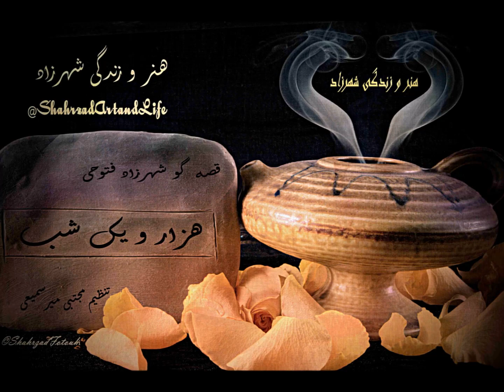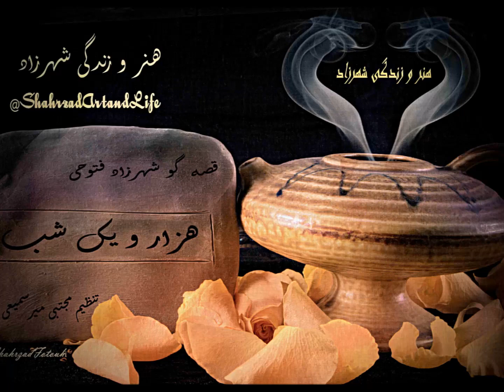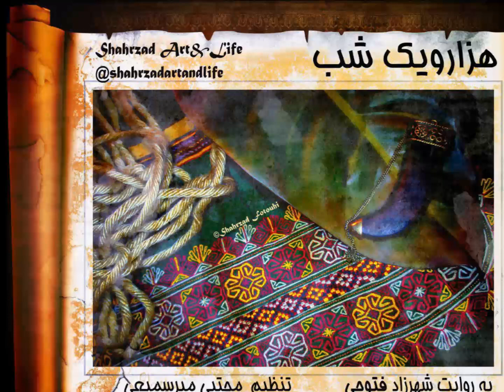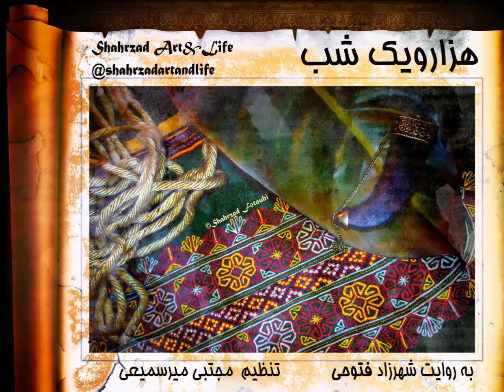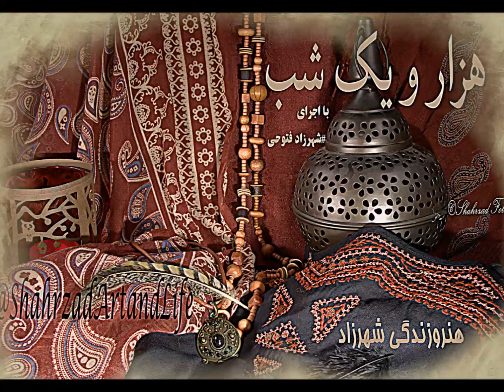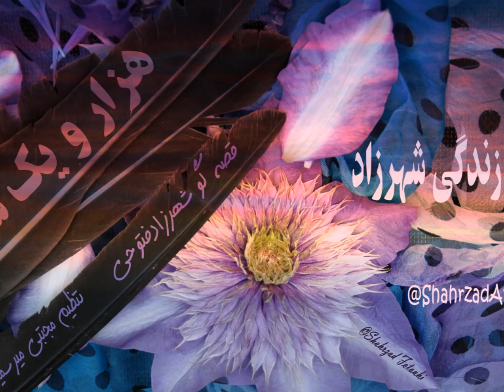هزار و یک شب ۶۳۹ ششصد و سی و نهم هنر و زندگی شهرزاد قصه‌گو شهرزاد فتوحی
شب ششصد و سی‌ و نهم  ۶۳۹
حکایت عجیب و غریب
عجیب را بر تخت مملکت نشسته یافت که بزرگان دولت در گرد او بودندو سهیم به صورت فراشان پیش رفته گل شمع بگرفت و او را با بنگ طیّار روشن کرد و از خرگاه بیرون آمد و ساعتی صبر کرد تا اینکه دود بنگ بر مشام عجیب و حاضران پیچیده همگی مانند مردگان بیفتادند. سهیم به سوی زندان روان شد و سهیم خود مشعلی برداشته پر از بنگ ساخت و او را روشن کرد.  دود مشعل به مشام پاسبانان برآمد و همه‌ی ایشان از دود بنگ چون مردگان بیفتادند.
تصویر را تصور کن!
بین‌خط‌های هر خبر و هر داستان را ببین و تصور کن و بشنو... به روال‌های ناروایی که هنوز از پسِ قرن‌ها برقرار مانده بیندیش...
«هزار‌ویک ‌شب»
ترجمه‌ی عبداللطیف تسوجی تبریزی
قصه‌گو
تنظیم مجتبی_میر‌سمیعی

در این داستان‌ها مجموعه‌ای از فرهنگ و آداب و عادات و روش و رسم و رسوم و باور‌ها و بسیار پیچیدگی‌های جان و روان آدمی را می‌بینیم که در طول هزاران سال که از پیدایش این داستان‌ها می‌‌‌‌گذرد، هنوز هست و باقی است. شاید زبان این داستان‌‌ها زبان مردم امروز نباشد اما فکر می‌کنم گوش کردن به این داستان‌ها کمک می‌کند تا واژه‌ها و ترکیبات و مفاهیمی که دیری است از قاموس ما رخت بر‌بسته، به خاطر آید و شاید یادمان بیاورد که اینقدر دامنه‌ی واژگان‌مان محدود نبوده است. شاید از دید ادبی بهترین نمونه برای واژگان و معانی نباشد اما از دید داستان و افسانه و گره‌های گوناگون جهانِ درونِ انسان و در‌هم‌پیچیدگی هزار‌تو‌های داستانی یکی از نمونه‌های دیرین داستان جهان است.
 شاید اگر نیک بنگرید و بشنوید رد و اثر همه این روایت‌های دیرین تاریخ سرگذشت انسان را در هر کنارٰگوشه‌ی این جهان به هزار و یک شکل و رنگ گوناگون باز بشناسید.
بارها و بارها نام هزار‌ویک‌شب و شهرزاد را شنیده‌اید و کم‌وبیش می‌دانید که هزار و یک ‌شب داستان گفته است تا جان از مرگ برهد؛ اگر می‌خواهید نمونه‌هایی از گوناگونی رفتار و منش‌ها و شخصیت‌ها و ماجراهای آدم‌های دنیا را در یک مجموعه داستان بیابید این مجموعه از یکی از دیر‌پا‌ترین و پر‌سابقه‌ترین تجربه‌های آدمیان در تاریخِ زمین است. با شنیدن این داستان‌ها در خواهید یافت که بسیاری از شگفتی‌ها و تخیلات و عجایبی که میلیون‌ها میلیون طرفدار در فیلم و سینما و رسانه‌های این زمانه دارد، از کجا‌ها ممکن است آمده باشد و ما از آن غافلیم، بد نیست گوشه‌ی چشمی به این داستان‌ها بیفکنیم یا در شکلِ ساده‌تر در راه‌و‌بی‌راه، در میانِ همه کارهای روزمره‌ای که ذهن آزاد است و دست و تن گرفتار، آنها را بشنویم.
از درویش‌خان

ای جوان‌بختان،
باشد که قصه، غصه‌ها را بشوید
باشد که قصه، چترِ باران غصه‌ها شود
باشد که قصه، صدفِ آرامشی باشد
مجتبی_میر‌سمیعی
Shahrzad Art&Life